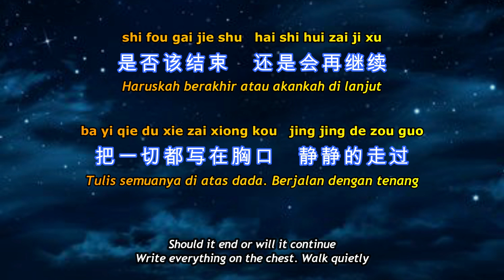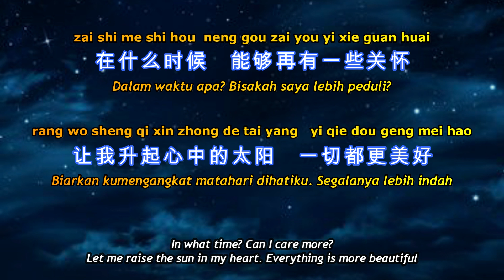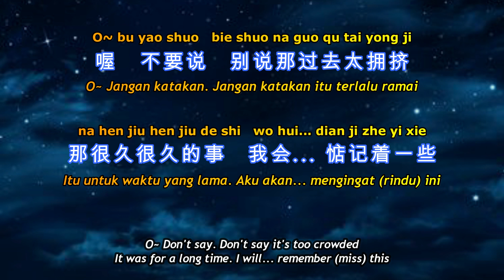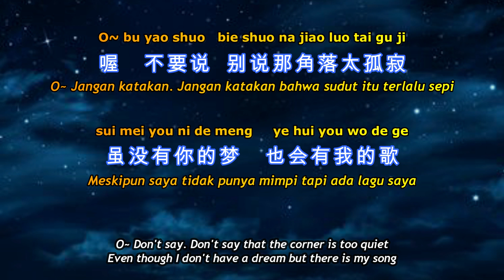Dian Ji Zhe Yi Xie 【惦记这一些】【Mengingat (rindu) Ini】【Remember (Miss) This】lirik dan terjemahan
Dian Ji Zhe Yi Xie
惦记这一些
【Mengingat (rindu) Ini】
【Remember (Miss) This】
[Pinyin,English,Indonesian Translation]

是否该结束　还是会再继续
shi fou gai jie shu   huan shi hui zai ji xu
Haruskah berakhir atau akankah di lanjut
Should it end or will it continue

把一切都写在胸口   静静的走过
ba yi qie du xie zai xiong kou   jing jing de zou guo
Tulis semuanya di atas dada. Berjalan dengan tenang
Write everything on the chest. Walk quietly

在什么时候   能够再有一些关怀
zai shi me shi hou  neng gou zai you yi xie guan huai
Dalam waktu apa? Bisakah saya lebih peduli?
In what time? Can I care more?

让我升起心中的太阳   一切都更美好
rang wo sheng qi xin zhong de tai yang   yi qie du geng mei hao
Biarkan kumengangkat matahari dihatiku. Segalanya lebih indah
Let me raise the sun in my heart. Everything is more beautiful

Reff :
喔　不要说  别说那角落太孤寂
O~ bu yao shuo   bie shuo na jiao luo tai gu ji
O~ Jangan katakan. Jangan katakan bahwa sudut itu terlalu sepi
O~ Don't say. Don't say that the corner is too quiet

虽没有你的梦　也会有我的歌
sui mei you ni de meng ye hui you wo de ge
Meskipun saya tidak punya mimpi tapi ada lagu saya
Even though I don't have a dream but there is my song

喔　不要说   别说那过去太拥挤
O~ bu yao shuo   bie shuo na guo qu tai yong ji
O~ Jangan katakan. Jangan katakan itu terlalu ramai
O~ Don't say. Don't say it's too crowded

那很久很久的事   我会... 惦记着一些
na hen jiu hen jiu de shi   wo hui... dian ji zhe yi xie
Itu untuk waktu yang lama. Aku akan... mengingat (rindu) ini
It was for a long time. I will... remember (miss) this